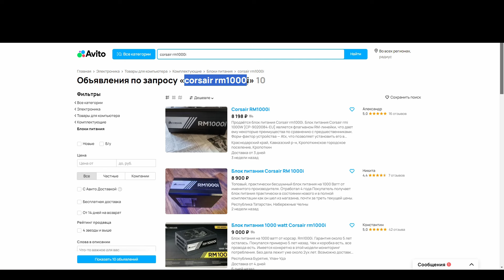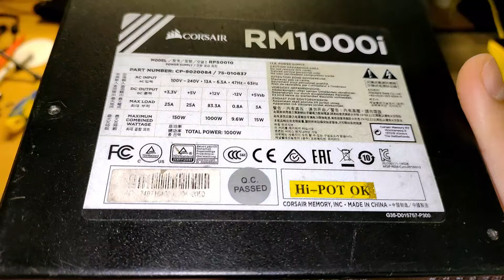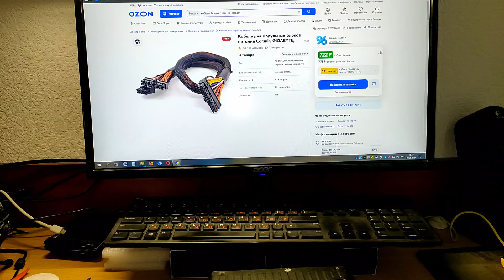Купил топовый БП CORSAIR 1000W за 700руб под ремонт!